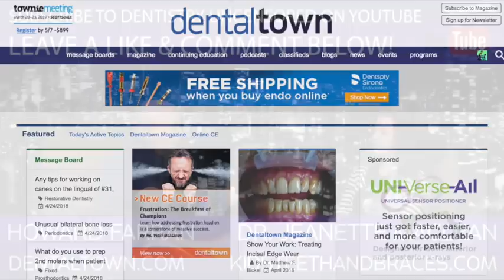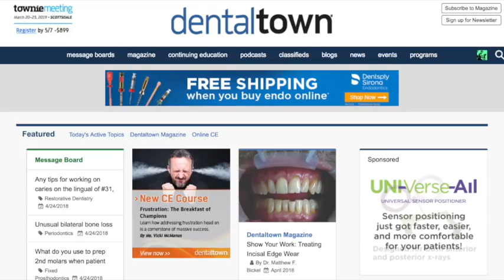1001 Behavior Management in Pediatric Dentistry with Dr. Jeanette MacLean [Part 1]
1001 Behavior Management in Pediatric Dentistry with Dr. Jeanette MacLean : Dentistry Uncensored with Howard Farran [Part 1]

Dr. Jeanette MacLean is a Diplomate of the American Board of Pediatric Dentistry, Fellow of the American Academy of Pediatric Dentistry, private practice owner, and mother of two.  She received her dental degree, with honors, from the University of Southern California in 2003 and completed her specialty training in pediatric dentistry in 2005 at Sunrise Children’s Hospital through the University of Nevada School of Medicine.  Dr. MacLean has become an internationally recognized advocate and expert on silver diamine fluoride, appearing in newspapers, magazines, television, and continuing education lectures on this hot topic.  Most notably, she was featured in the July 2016 New York Times article “A Cavity Fighting Liquid Helps Kids Avoid Dentists’ Drills,” which brought national attention to the option of treating cavities non-invasively with silver diamine fluoride.